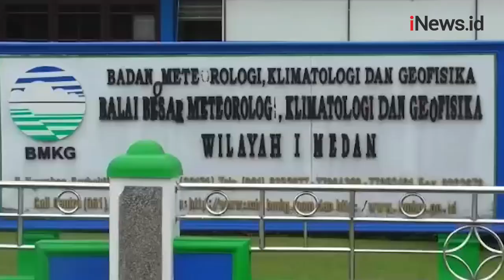Gempa Bumi di Tapanuli Utara akibat Aktivitas Sesar Besar Sumatera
Gempa bumi M6,0 di Kabupaten Tapanuli Utara, Sumatera Utara (Sumut) pada Sabtu (1/10/2022) dini hari, merupakan jenis gempa bumi dangkal, akibat adanya aktivitas sesar besar Sumatera segmen renun. Hasil analisis mekanisme sumber menunjukkan bahwa gempa bumi memiliki mekanisme pergerakan geser.

Android: inews.id/android
iPhone: inews.id/ios